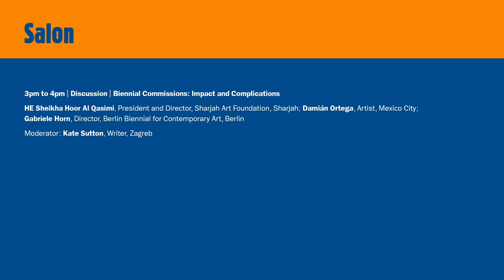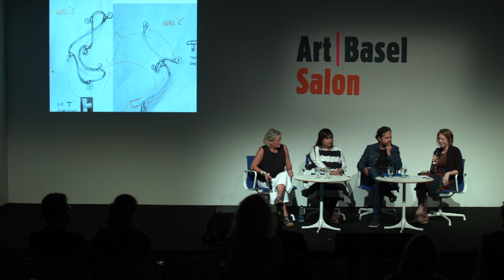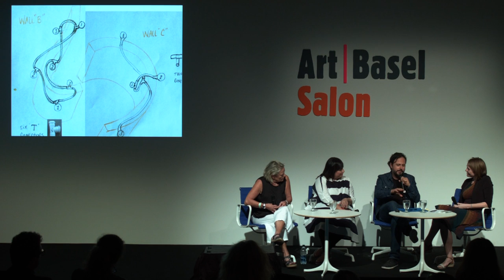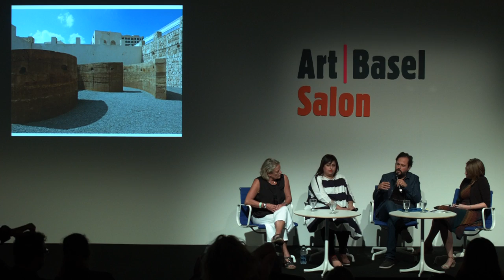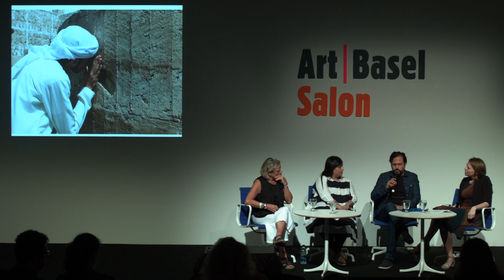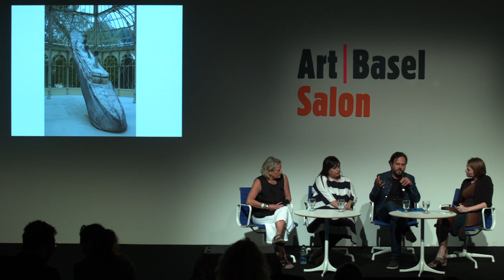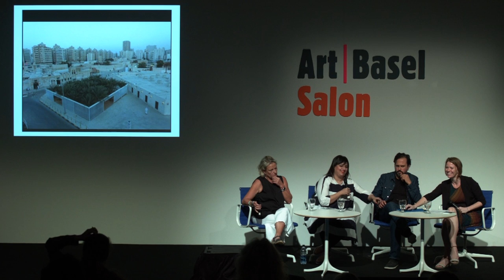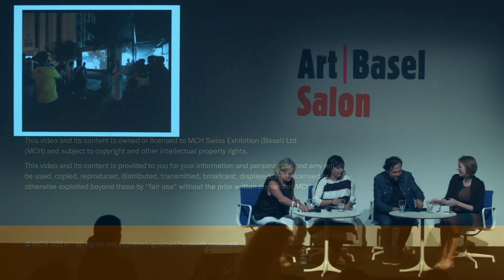Salon | Discussion | Biennial Commissions: Impact and Complications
HE Sheikha Hoor Al Qasimi, President and Director, Sharjah Art Foundation, Sharjah; Damián Ortega, Artist, Mexico City; Gabriele Horn, Director, Berlin Biennial for Contemporary Art, Berlin

Moderator: Kate Sutton, Writer, Zagreb

Date: Thursday, December 1, 2016, 3pm to 4pm